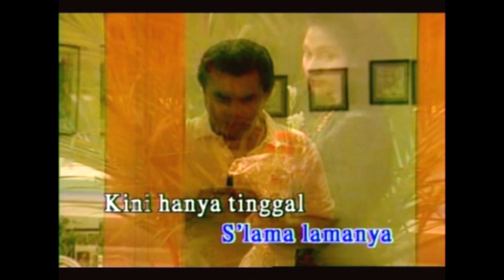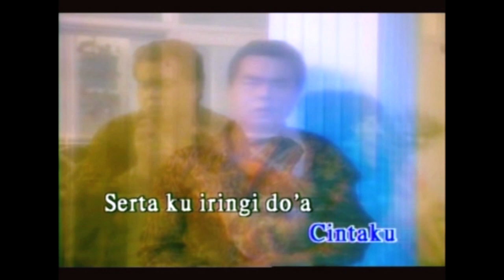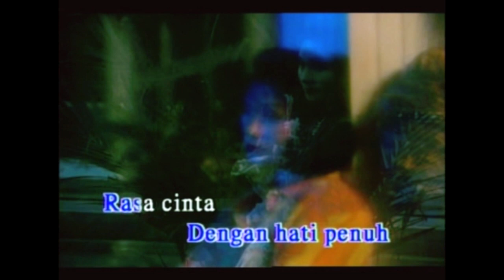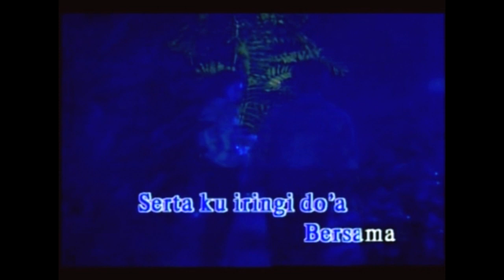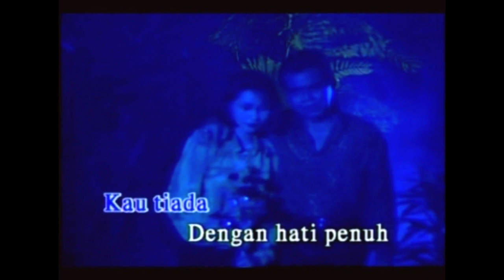Pusara Cinta - Rachmat Kartolo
Rachmat Kartolo membawakan lagu Pusara Cinta karya Imam Kartolo.
Dari VCD Rachmat Kartolo produksi Gema Nada Pertiwi.